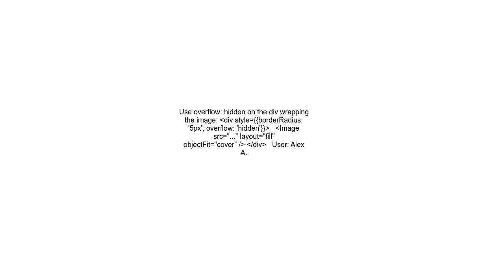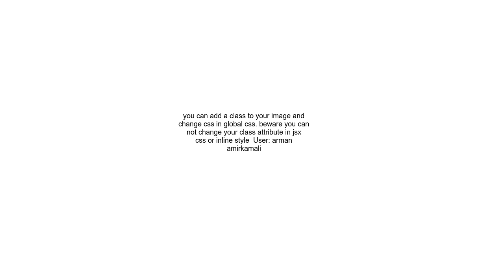How to add border radius to next js image